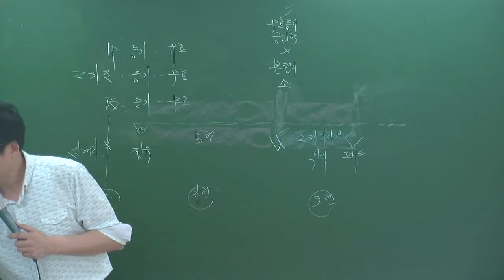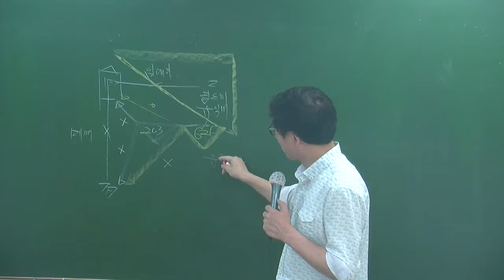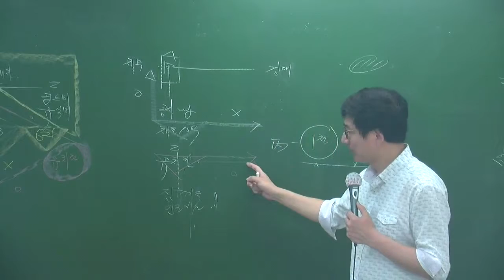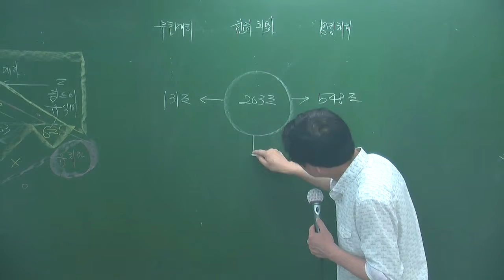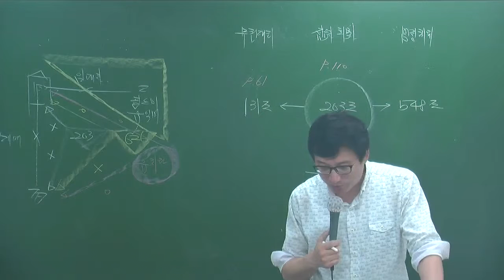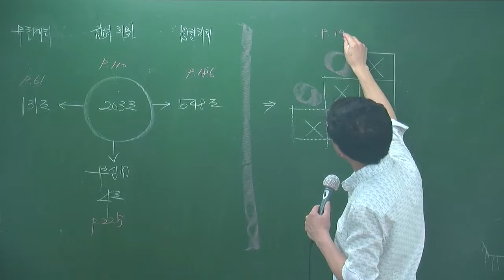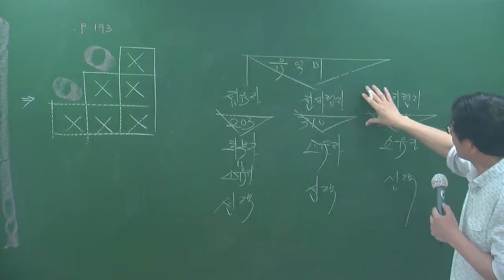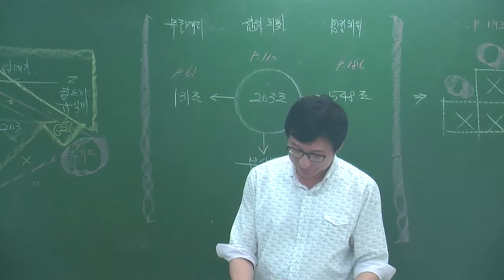민특6-28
6월심화과정